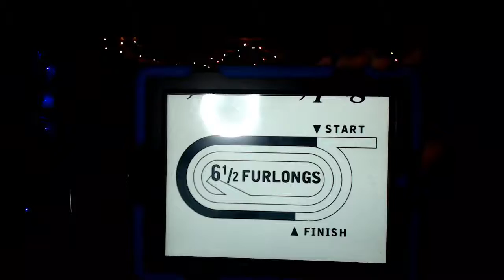Aqueduct Racetrack Race 7 Selections Picks Preview 1/6/2022